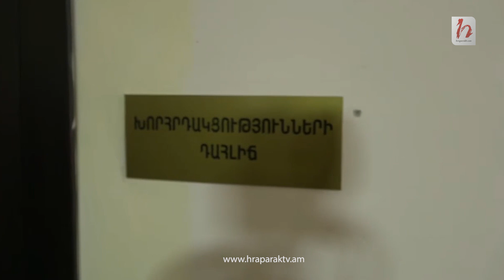Ինչպես են բացում Ալավերդու համայնքապետարանի դուռը